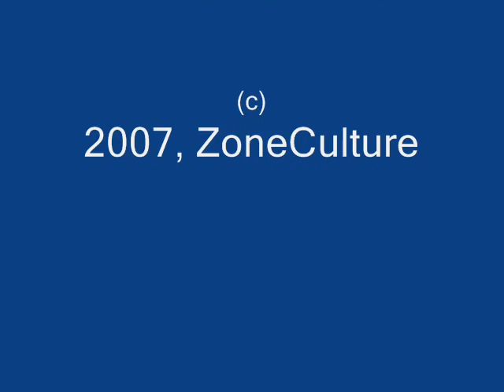Entrevue avec René Simard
Réalisée lors du dévoilement de la programmation d'automne de Radio-Canada.